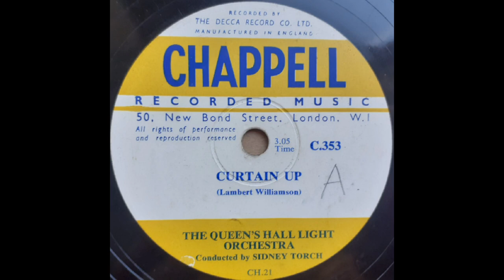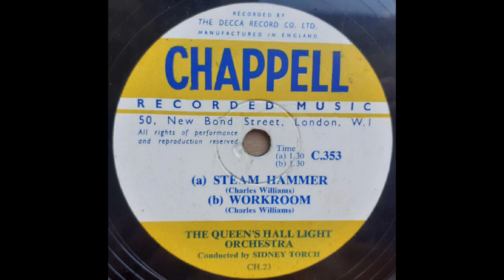CURTAIN UP/STEAM HAMMER/WORKROOM Queen's Hall Light Orchestra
'Curtain Up' is a composition by Lambert Williamson (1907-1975), a British composer of film scores and light music. It will be recognizable to Australian radio listeners of the 1950s as the theme music for 'The Caltex Theatre', A Sunday night play presentation on a nation-wide network of stations.
'Steam Hammer' and 'Workroom', as the names suggest are industrial mood music pieces of 90 seconds from the pen of Charles Williams (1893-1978).
Williams (real name Isaac Cozerbreit) along with Robert Farnon and Sidney Torch were the driving forces in the establishment of the Chappell Recorded Music Library in 1941. These pieces, Chappell C.353 are from 1949 and were played by the Queen's Hall Light Orchestra conducted by Sidney Torch.
The music was recorded by the Decca Record Company at the Kingsway Hall.